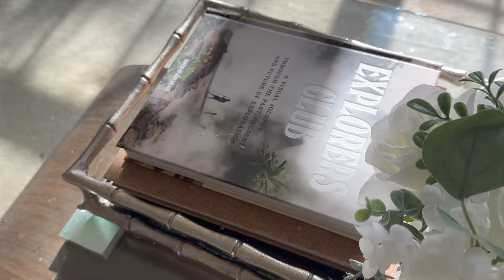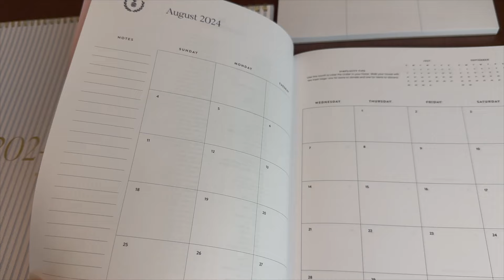SUMMER RESET | CLEAN & ORGANIZE W/ME | PLANNERS & MORE FROM SIMPLIFIED | GET YOUR LIFE TOGETHER SIS!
Hi Guys,

 In this video with you my summer reset day as I cleaned my home, journaled and planned my summer days ahead. I am happy to work with Simplified to be able to use their amazing organizational tools to help me get my life together!!

Simplified is passionate about making beautifully crafted products and organizational tools to help simplify your life. Simplified is a suite of carefully crafted planners and organizational tools designed to help simplify your life – a system of products, backed by tactical solutions to create calm in the chaos.

Simplified is a solution, a movement and a community!
They are the only organizational, big-picture-planning brand to pair beautifully crafted products with curated expert knowledge. To support the where-to-start and how-to-do. To plan and execute on the life you’re building, one day at a time.

The items I discussed in the video are linked below, if you'd like to check them out and/or purchase.

Grocery list

Horizontal wall calendar

Leather-ette clear pouch, blush

Morning and night routine sticky note set

Mini notebook -

Monthly planner

Other cool items not depicted in this video

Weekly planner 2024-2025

Pineapple pen cup, gold

Necklace is from Van Cleef and Arpels MOTHER OF PEARL vintage Alhambra necklace